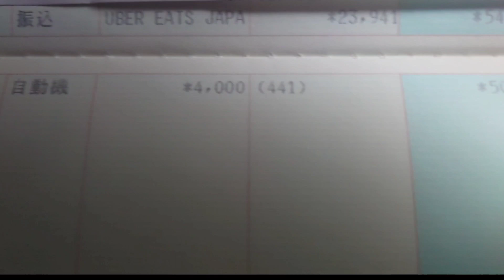【通帳公開】46歳フリーター底辺の通帳公開します。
実際の私の仕事、貯金額、生活の一部を
公開いたしました。

ポコチャで生ライブ配信しております。

スタンドFM収録もしております。
よろしくお願い致します。

週末から積極的に配信を続けていく
予定です。